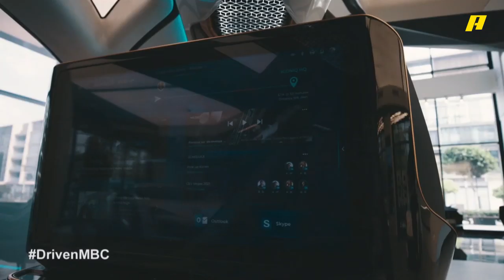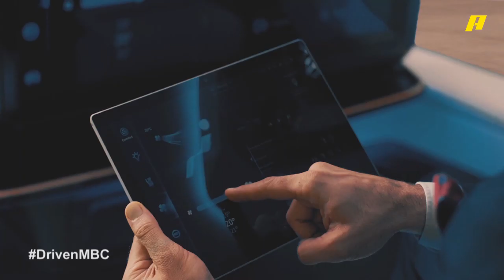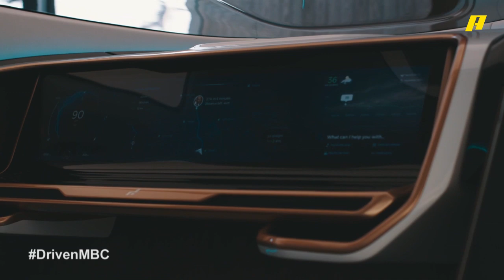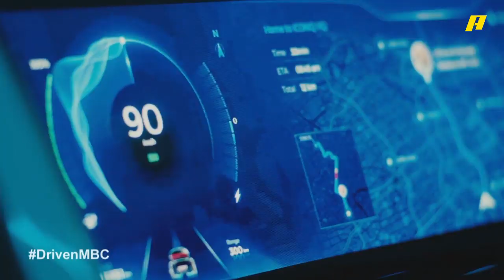DrivenMBC - رالف دباس رئيس W Motors يكشف مواصفات أول سيارة عربية ذاتية القيادة.. مذهلة